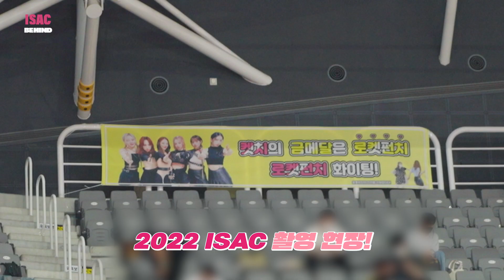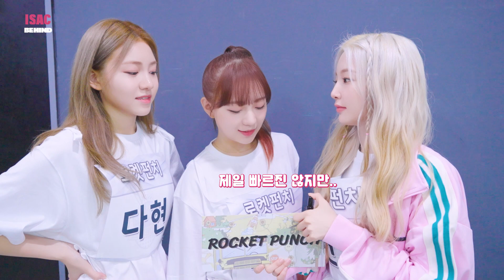[Behind] 달려 달려🏃‍♀ 값진 메달과 함께한 2022 ISAC | 로켓펀치(Rocket Punch)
[ Rocket Punch Official ]